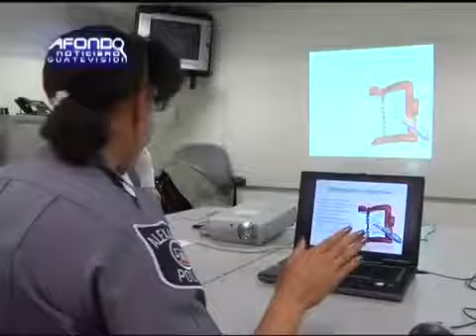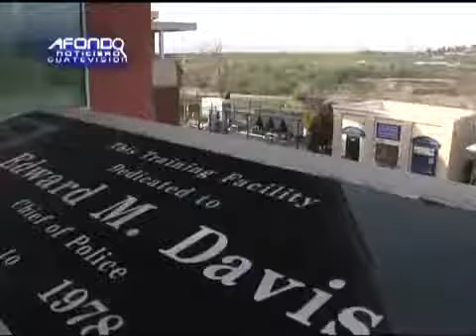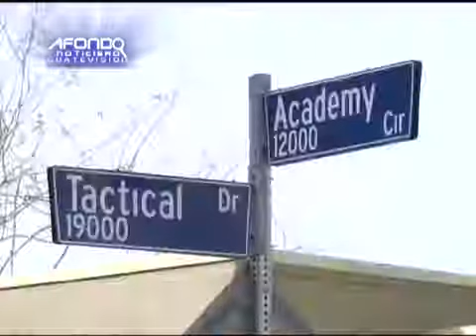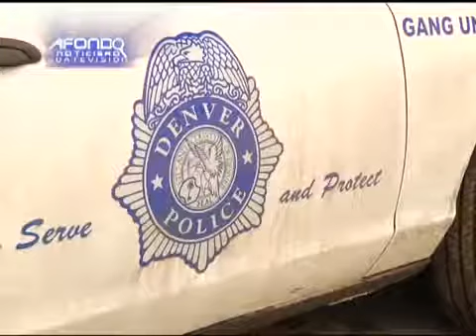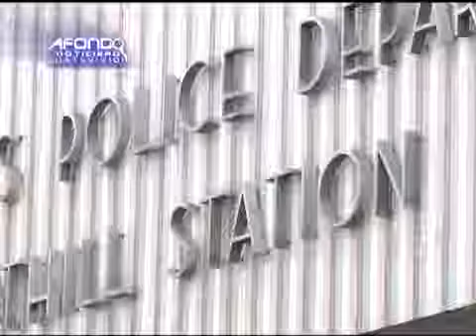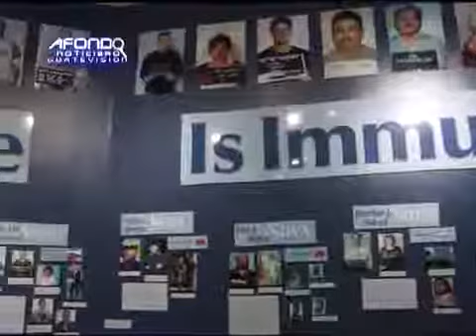Escuela de policías en Estados Unidos 🇺🇲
El proceso de reclutamiento de policías en Estados Unidos toma alrededor de 6 meses, en los Ángeles california los aspirantes deben pasar pruebas físicas y de polígrafo, además de ser investigados por los reclutadores, en Alexandria solo piden que sean honestos y sociables.